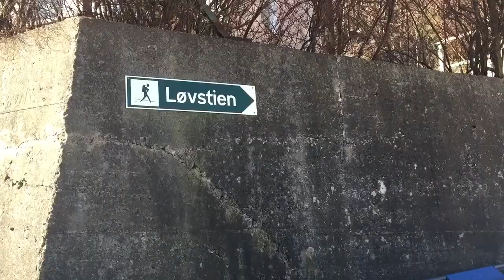CeritaCahoy #25 - Tips Beradaptasi Kuliah di Norway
Banyak yang bertanya tentang tips beradaptasi ketika kuliah di Norwegia, di video ini saya akan share cara beradaptasi disini ala Cahoy!

Hai Hai! Saat ini saya tinggal di Bergen - Norwegia untuk menyelesaikan program master melalui beasiswa LPDP. Lewat chanel video ini saya akan berbagi kehidupan sehari-hari sebagai seorang mahasiswi di belahan dunia utara yang masih jarang ditinggali orang Indonesia. Saya juga akan berbagi banyak pengalaman ketika dulu mendapatkan beasiswa dan akan dengan senang hati menjawab pertanyaan teman-teman seputar kuliah dan kehidupan disini. Tusen Takk! :)